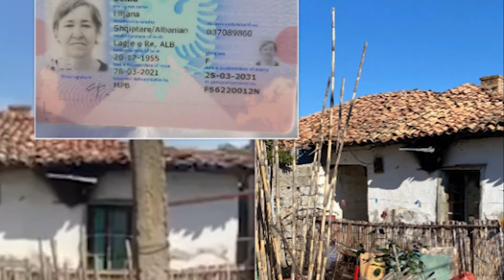tragjedi...67 vjecarja ngrin nga i ftohti dhe...